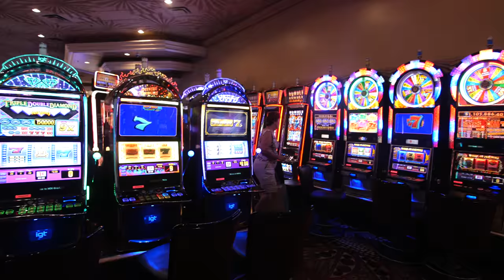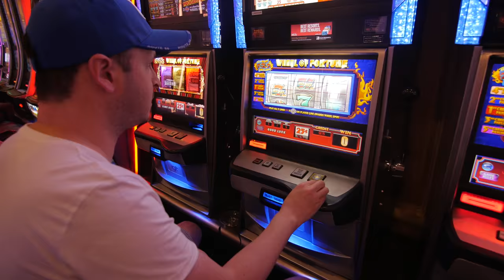LAS VEGAS IS ON! | LA E3 VLOG: Day 4